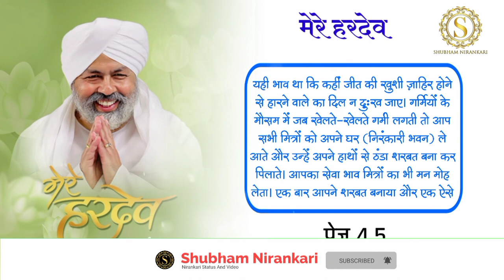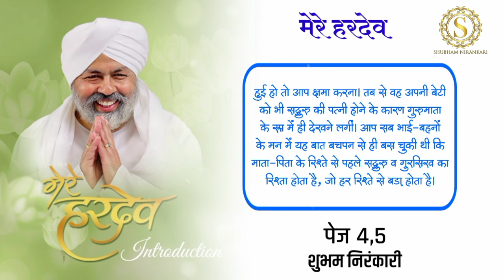Mere hardev chapters 1 मेरे हरदेव